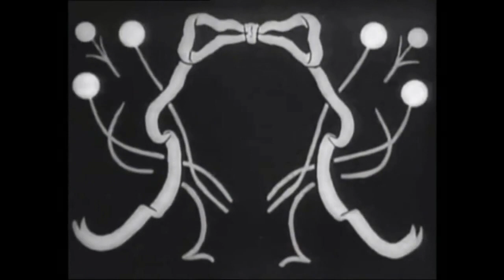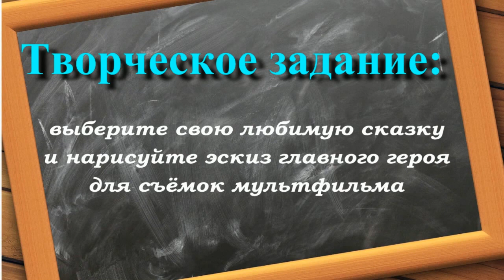Тема 23. Анимационное кино